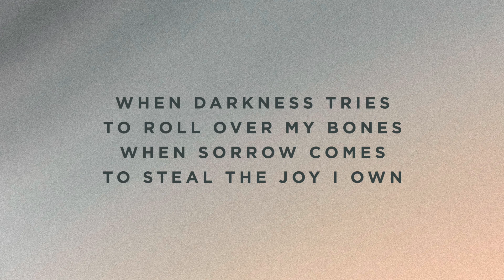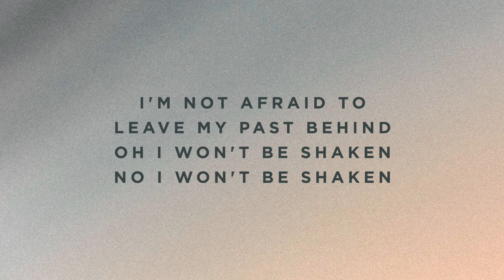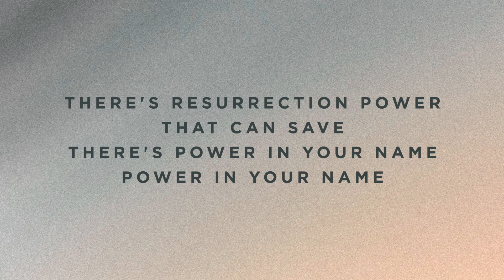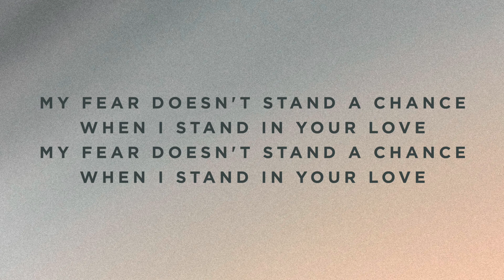Stand In Your Love - F#/Gb - Instrumental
Timestamps:

Vamp - 0:00
Intro - 0:06
Verse 1 - 0:19
Chorus - 0:46
Turnaround - 1:05
Verse 2 - 1:12
Chorus - 1:38
Turnaround - 1:58
Bridge 1 - 2:04
Bridge 2 - 2:18
Bridge 1 - 2:31
Bridge 2 - 2:44
Chorus - 2:57
Interlude - 3:17
Chorus- 3:23
Outro - 3:43
Ending - 4:03